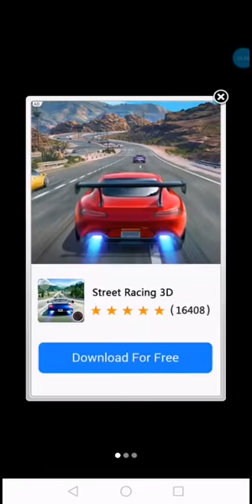🎮🎮🎮 Cat Runner Game ! لعبة سباق القطة